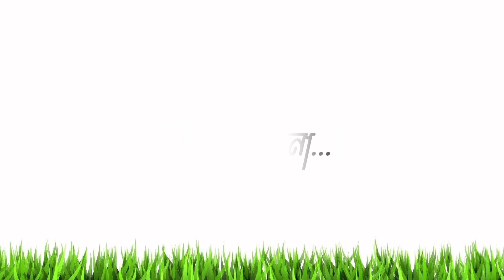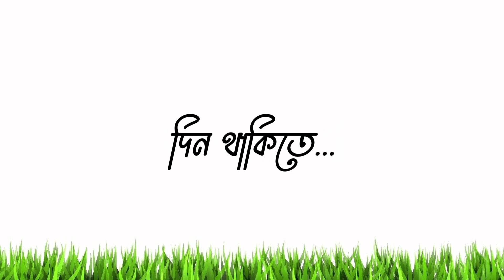Somoy Gele Sadhon Hobe Na Lyrics || সময় গেলে সাধন হবে না লিরিক্স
গানঃ সময় গেলে সাধন হবে না
শিল্পীঃ কুমার বিশ্বজিৎ
কথা ও সুরঃ ফকির লালন সাঁই

সময় গেলে সাধন হবে না
দিন থাকিতে দ্বীনের সাধন কেন করলে না।।

জানো না মন খালে বিলে
থাকে না মীন জল শুকালে।
কি হবে আর বাঁধাল দিলে, মোহনা শুকনা।।

অসময়ে কৃষি করে
মিছামিছি খেটে মরে।
গাছ যদিও হয় বীজের জোরে, ফল ধরে না।।

অমাবস্যায় পূর্নিমা হয়
মহাযোগ সেই দিনে উদয়।
লালন বলে তাহার সময় দণ্ড রয় না।।